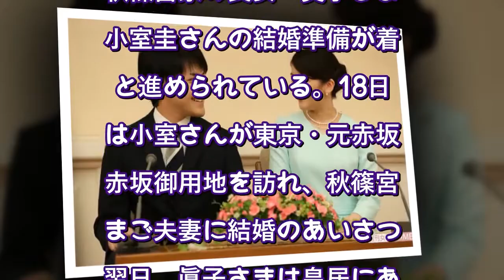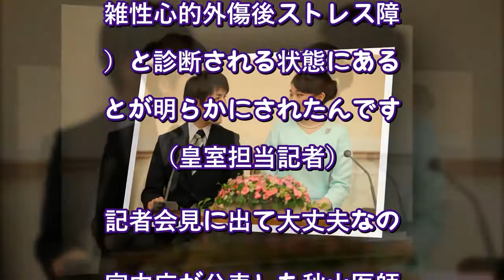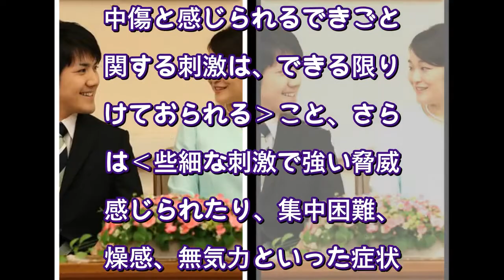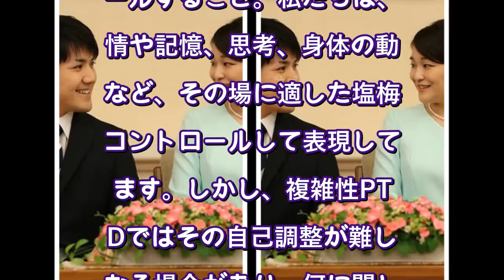眞子さま「複雑性PTSD」公表後の会見に心配の声、何としても避けたいパニック発作（週刊女性PRIME） - Yahoo!ニュース